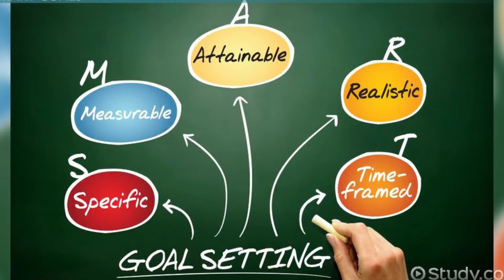3 Money Tips for Christmas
We wish you a merry Christmas and happy new year.
Be part of the entrepreneurship mindset and other modules in the Centonomy Campus Edition Program starts on February 23rd, 2019 by clicking , call or email .